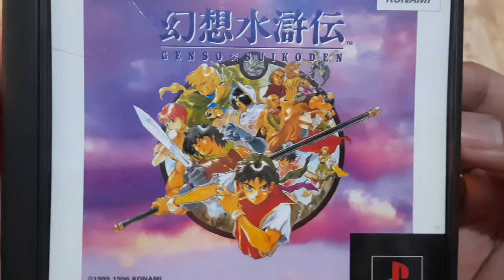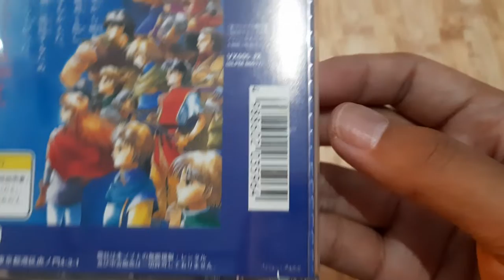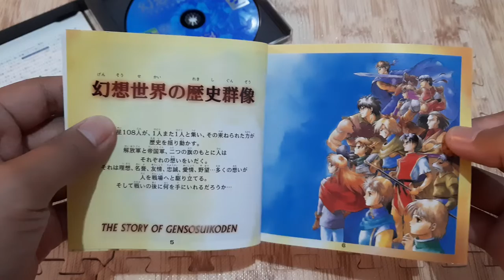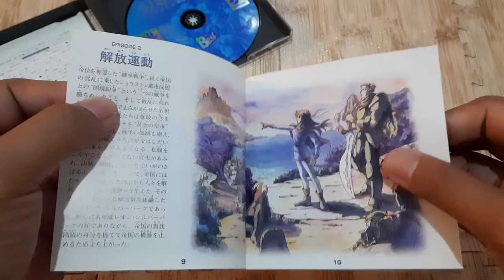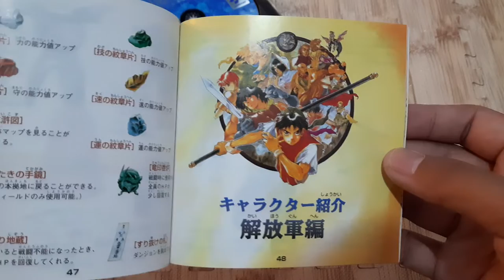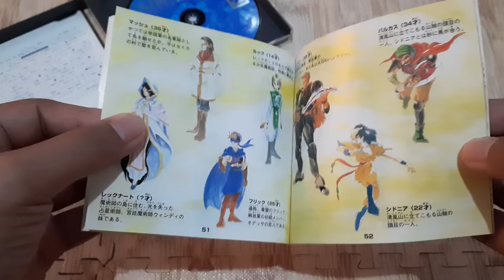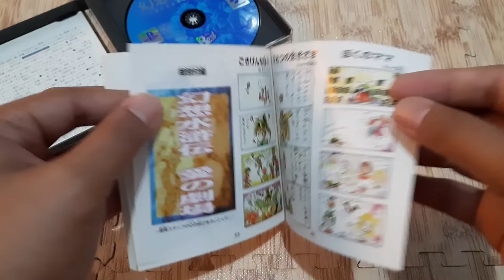PS1 - Genso Suikoden - PlayStation The Best - VX005-J2 (SLPM 86017) - Re-Unboxing